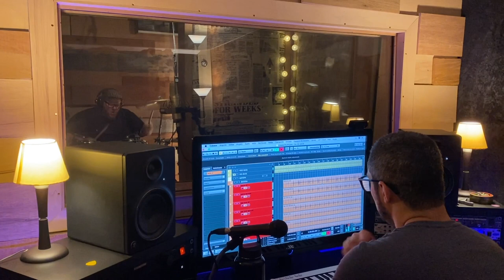Ciça Moreira - Produzindo Conflitos [EP11] - Single Tal de Amor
O álbum "Conflitos"está sendo produzido pela One Produtora